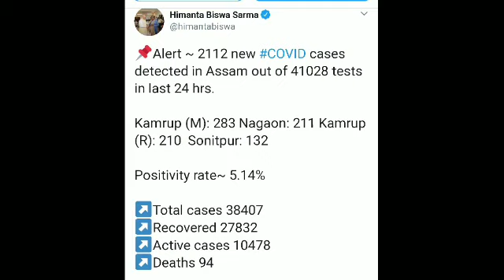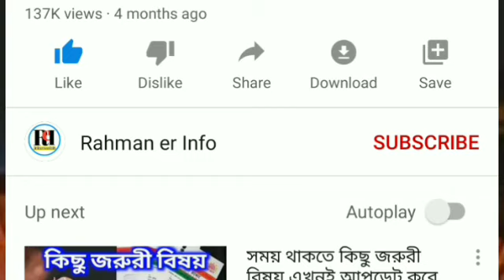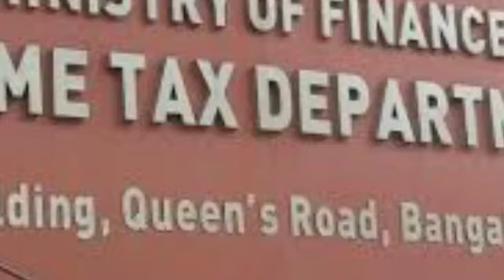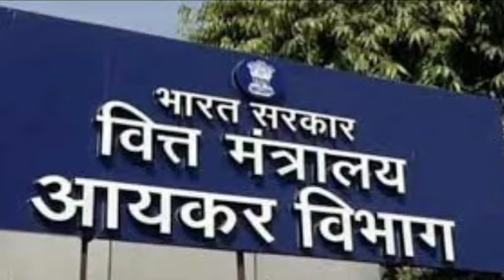Silchar, Karimganj and Hailakandi News Today 🔥 আজকের শিলচর থেকে আসা কয়েকটা গুরুত্বপূর্ণ খবর 🔥